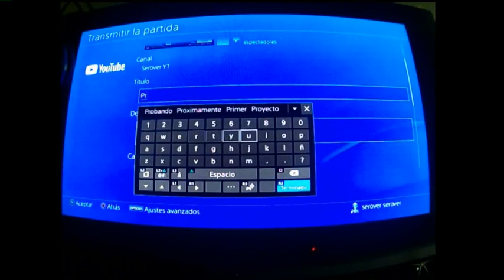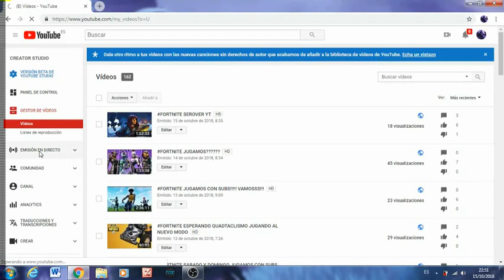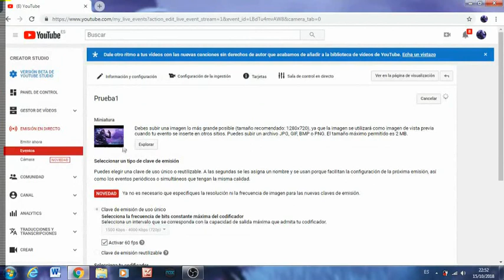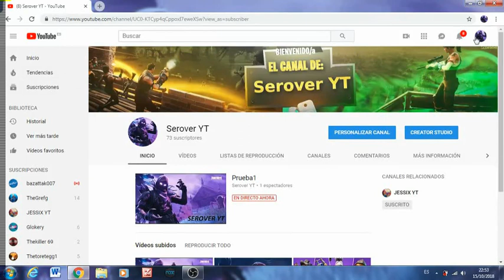TUTORIAL PONER MINIARURA DIRECTOS DE PS4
ESPERO QUE OS SIRVA DE AYUDA, PARA PODER PONER MINIATURAS CUANDO HACES UN DIRECTO EN PS4, DA IGUAL QUE JUEGO SEA, YO LO HE ECHO DE FORTNITE, PORQUE ES LO QUE ESTOY HACIENDO AHORA, UN SALUDO Y SUSCRIBETE Y UN LIKE AL VIDEO.